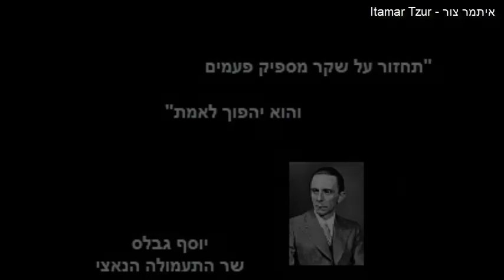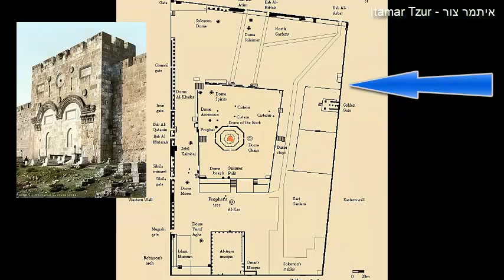מבט למזרח התיכון - השקר הערבי על מסגד אל-אקצה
איתמר צור מסביר מדוע התעמולה הערבית מקפידה להזכיר שוב ושוב את גודל מתחם הר הבית.